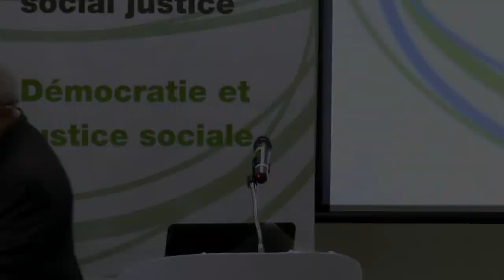Seminário Democracia e Justiça Social: Lula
A Aliança Progressista é uma rede aberta a partidos progressistas, democráticos, social-democratas, socialistas e trabalhistas, assim como redes de partidos. Os partidos progressistas saudam a cooperação com outras forças sociais progressistas, como os sindicatos, fundações, grupos de especialistas, ONGs e iniciativas de nível rural. Clique aqui e confira a lista de entidades que compõem a aliança.